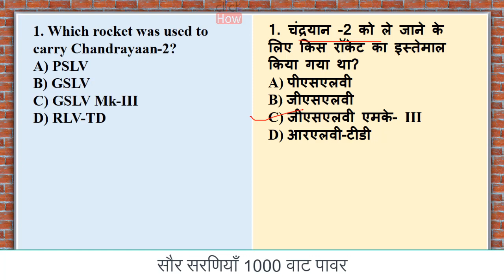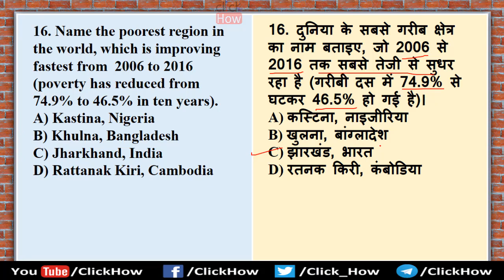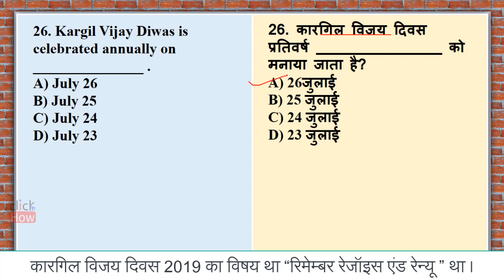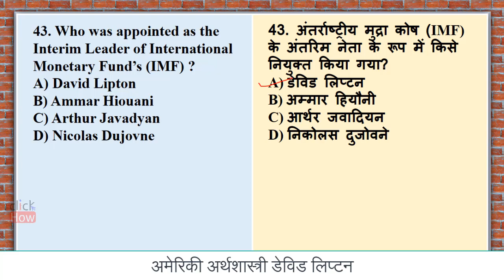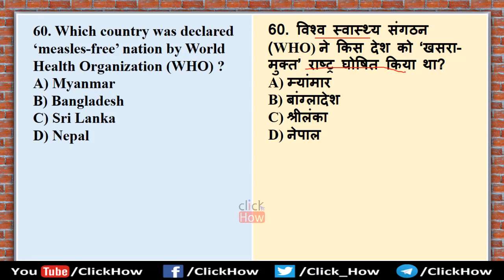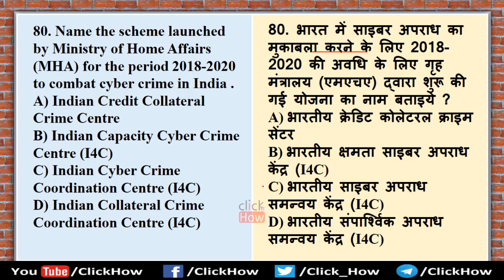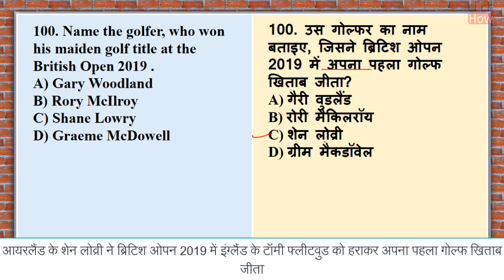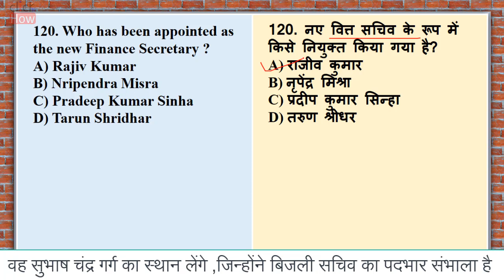Current affairs July 2019 | Important Current Affairs in Hindi 2019 Quiz Next Exam Capsule Dose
100+ Most Important Current Affairs of July 2019 monthly Quiz - Next Exam Capsule Dose - Questions with Answers in Hindi for Competitive exams and Government exams.

≺ Click How ≻